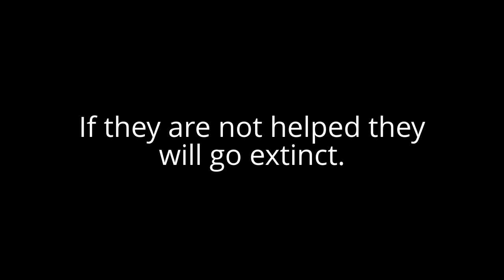Save the Spinx Macaw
Help these wonderful birds.
Song: Curious Jungle
thank you guys! :D